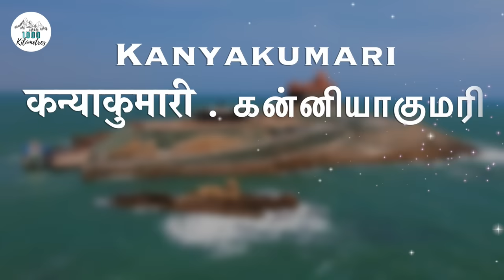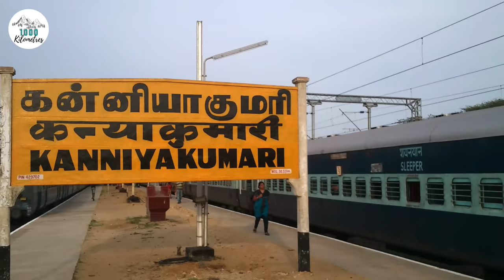Kanyakumari Tourist Places | कन्याकुमारी दर्शन | Vivekananda Rock Memorial | Kanyakumari Tour Guide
Hello Guys, In this Video you will know about Kanyakumari Tourist Places | कन्याकुमारी मंदिर दर्शन | Vivekananda Rock Memorial Kanyakumari and Kanyakumari Tour Guide

अगर आप ये जानना चाहते हैं की कन्याकुमारी में क्या देखने लायक है, तो इस वीडियो को पूरा देखिएगा.

There are many Places to Visit in Kanyakumari.
You can visit the popular tourist places in Kanyakumari like Vivekananda Rock Memorial, Thiruvalluvar Statue, Bhagavathy Amman Temple which is also called as Kanyakumari Temple, Gandhi Mandapam, Kanyakumari Beach which is also the Sunset View Point, Padmanabhapuram Palace, Thirparappu Falls and Tsunami Memorial Park.

We have tried to cover all these tourist places in great detail, so that you can plan your Kanyakumari tour perfectly.

Kanyakumari Travel Guide
कन्याकुमारी सूर्य दर्शन
कन्याकुमारी समुद्र
trivandram to kanyakumari bus
kanyakumari budget trip
vivekanand kanyakumari
travel plan kanyakumari
कन्याकुमारी कैसे जाएं
कन्याकुमारी दर्शनीय स्थल
Kanyakumari Complete Info